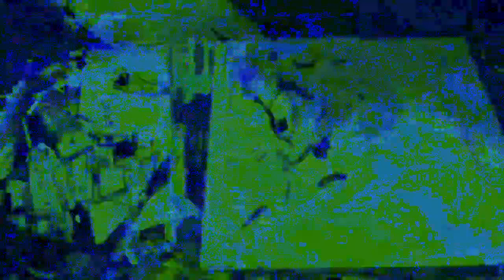[EPILEPSY WARNING] Movie 22 12 05 09h43m32s *Photosensitivity Warning*